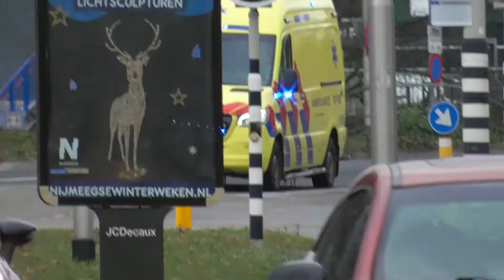5x Verschillende Ambulances met spoed in Nijmegen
NIjmegen, Januari-Februari 2022

Op al het beeldmateriaal zit copyright. U mag deze beelden niet gebruiken zonder uitdrukkelijke voorafgaande toestemming van de maker.